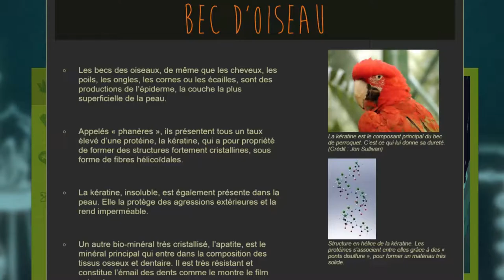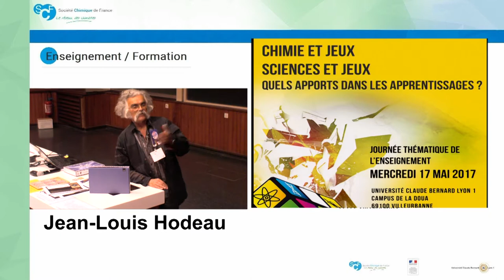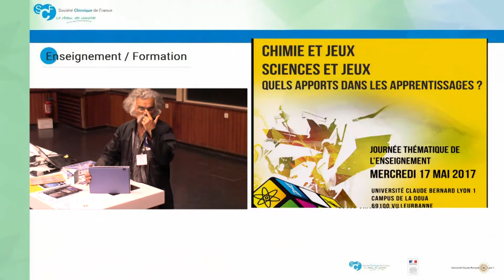Jean-Louis Hodeau nous présente Krystallopolis et Réflexion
Chimie et Jeux, Sciences et Jeux : Apports dans l’enseignement  - 17 Mai 2017
+ d'info

Les autres

Les ateliers pédagogiques
Anne Dortel (Cité scolaire internationale Europole, collège, Grenoble) Eh-bien-jouez-maintenant, Faire réussir les élèves dans des démarches scientifiques complexes en les faisant jouer à des jeux existants pour mieux en appréhender la logique.

Arnaud Salvador (Université Claude Bernard Lyon 1) Jeu de cartes, travailler le traitement d’échantillon au niveau master

Benoit Manuel (Lycée La Martinière Diderot) Enseignement Scientifique en Langue Vivante, connaissance des phases grasses en formulation, et utilisation des fiches de sécurité des matières premières et les EPI

Cyril Fleurentdidier (Lycée G. Jaume de Pierrelatte) 7 familles de molécules organiques, le jeu classique des 7 familles détourné. Les élèves doivent pouvoir nommer correctement des molécules.

Edith Amadei et Geniève Canicave (Lycée Jean Perrin, Marseille) Malette de jeux, une création dans le cadre des Olympiades de la Chimie avec des élèves de terminale STL

Fabrice Randeau (IUT, Université Claude Bernard Lyon 1) Jeu de cartes pour l’apprentissage de la chimie organique, Combinaison des cartes « fonctions » et « réactifs » pour faire des réactions.

Florence Deneuve (Ac Nancy Metz) Escape game au Lycée, jeu numérique pour des 6e en sciences physiques et création escape game en seconde

François Mauviard (Artisans multimédia, Strasbourg) Moleko, sur une idée de Jan-Marie Lehn, assembler des atomes à l’aide de liaisons pour être le premier à obtenir une molécule-objectif

Jérémie Lazard (Navadra) Navadra, un jeu vidéo pour redonner le plaisir de faire des maths aux collégiens
Hélène Gérard (Université Pierre et Marie Curie, Paris) Malette moléculaire, initiation aux molécules et à la modélisation, de la maternelle au collège

Jean-Louis Hodeau (Institut Néel, Grenoble) Réflexion, le jeu de société cristallographique créé par des élèves de Grenoble INP – Phelma
Krystallopolis, un projet coproduit dans le cadre de l’Année Internationale de la Cristallographie et de la Fête de la Science 2014

Pedro Lealdino (Université Claude Bernard Lyon 1) Function Hero, Le mouvement des joueurs doit s’adapter au graphe d’une fonction

Sandrine Pierre (Ac Grenoble) Les ordres de grandeurs au collège, De l’intérêt des « Sizeline » ou comment se créer un répertoire de mesure de référence

Sébastien Doutreligne, Antoine Taly, Marc Baaden (IBPC, Paris) Exploration moléculaire du vivant avec UnityMol, logiciel de visualisation moléculaire spécifiquement dédié à l’interface entre chimie et biologie

Tanguy Saibi (Ac Nancy Metz) Escape game Lycée, Escape game créé par des élèves de lycée

Thierry Brassac (Université Montpellier) Atome Hôtel, un web-documentaire qui dépoussière le tableau périodique des éléments ; projet de co-création d’un jeu sérieux à partir d’un « cabinet de curiosités atomiques »